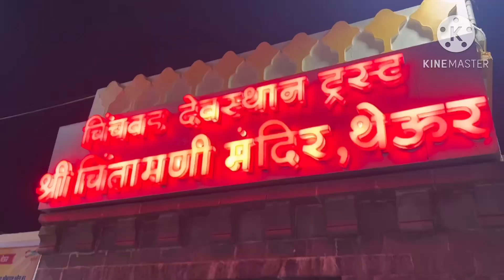How do I manage my office work and family functions | 😊IT Engineer life |family vlog | Marathi vlog